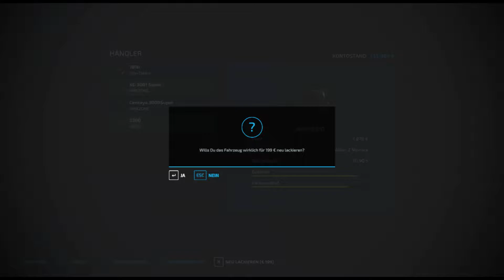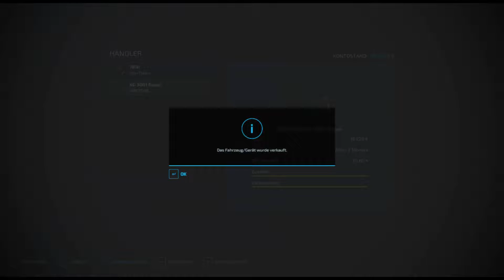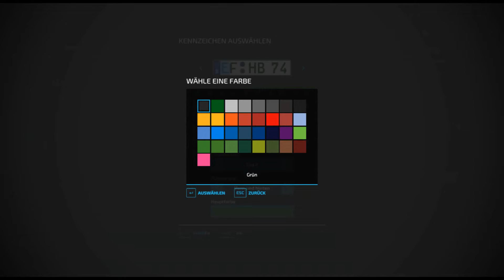LS 22 Agrar4.0 #016 Hof Bergmann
Der John Deere kommt weg ebenso die Sähmaschine von Amazone.